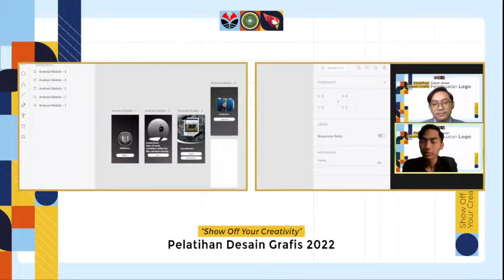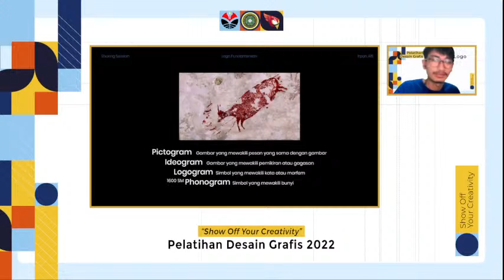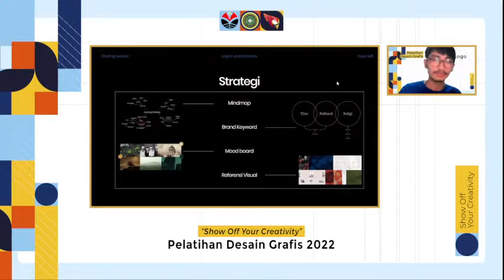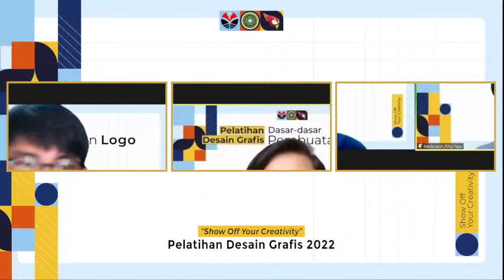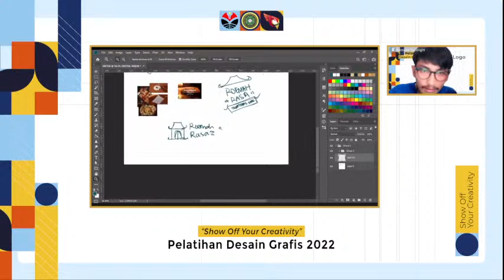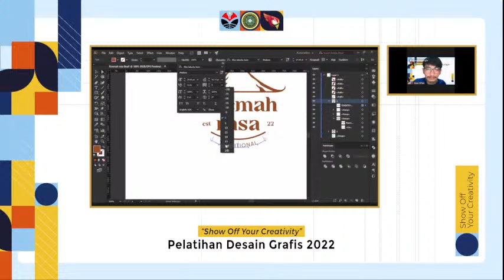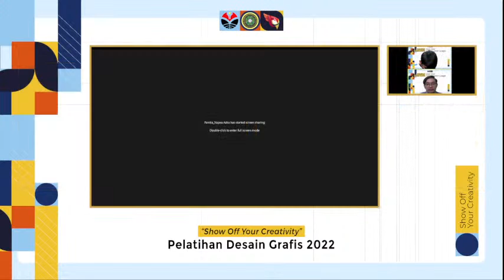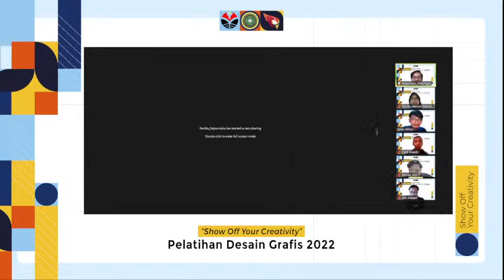Pelatihan Desain: Dasar-dasar Pembuatan Logo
[ Pelatihan Desain BEM Kemakom 2022/2023 ]

Halo warga, semoga dalam keadaan sehat yaa. 👋🏻

Di era creative industry 4.0 ini, kebutuhan dunia industri pada bidang desain grafis sangat tinggi.

Maka dari itu, supaya kita semua dapat melakukan desain suatu branding dengan baik, BEM Kemakom 2022/2023 akan mengadakan pelatihan desain grafis dengan tema, “Show Off Your Creativity”.  ✨

Pemateri : Irpan Alfian (Graphic Designer)

Kegiatan pelatihan ini akan dilaksanakan pada:
📍 Zoom Video Conference

Berikut benefit yang kalian akan dapatkan:
- Ilmu yang bermanfaat.
- E-certificate.
- Doorprize
- Relasi
- Tambahan Portofolio

Contact Person:
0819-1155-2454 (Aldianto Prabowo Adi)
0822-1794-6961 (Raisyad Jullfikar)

Source Backsound:
- Collection of Saxophone by Desmond Amos - TOP 10 Lagu Romantis Indonesia - Sax Cover by Desmond Amos